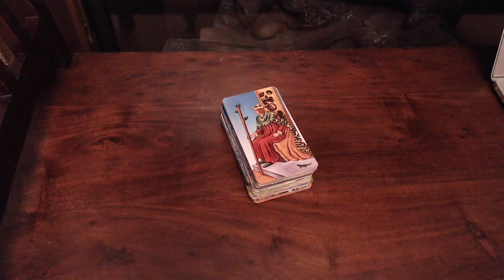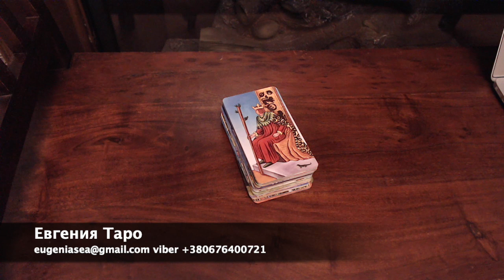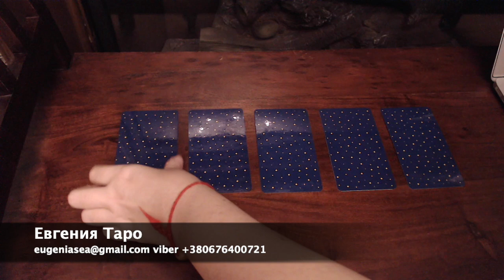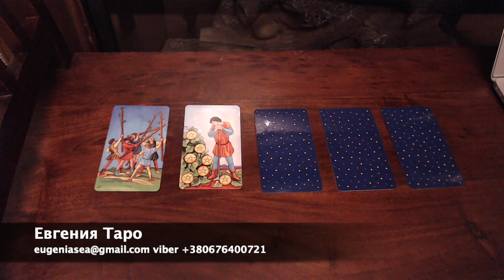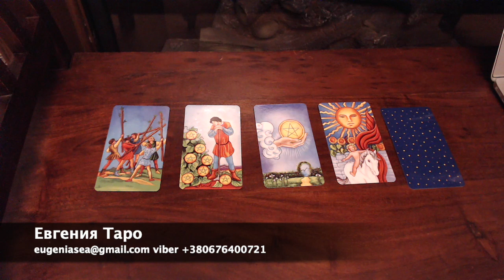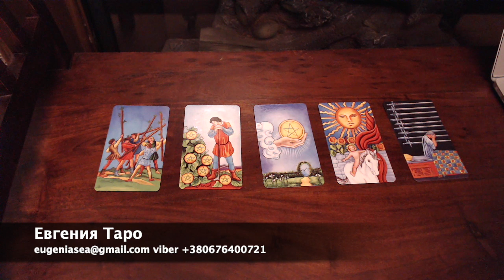Как он будет действовать? Гадание онлайн таро